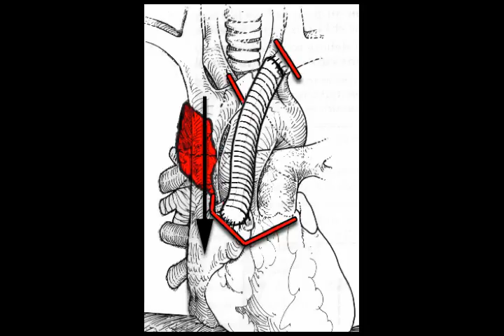SVC Resection without blood flow interruption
Superior Vena Cava resection without blood blow interruption.
J Thorac Cardiovasc Surg, 2007; 134, 1098